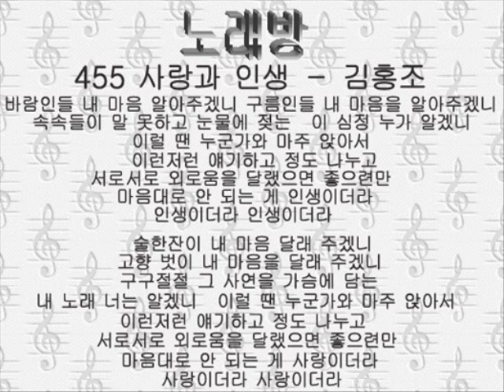455サラグァ インセン 사랑과 인생－김홍조